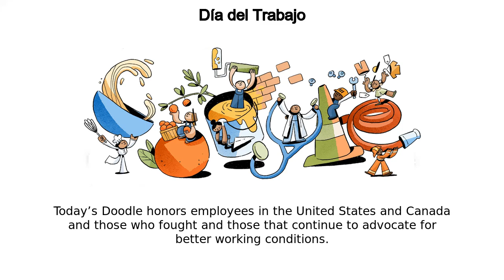Día del Trabajo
Día del Trabajo google doodle was shown on the google home page in multiple countries.
Today’s Doodle honors employees in the United States and Canada and those who fought and those that continue to advocate for better working conditions  In early September of 1882, the first commemoration of Labor Day took place in the form of a sprawling parade in New York City In the 19th century, trade and labor unions rallied and organized strikes to push for employment standards that often get overlooked today: 40-hour work weeks, paid time off, safety, and sick leave  Union leaders began advocating for a holiday that appreciates working people and the difference they make in the world  The Central Labor Union adopted a proposal for the celebration and began organizing the first NYC parade Oregon became the first to declare it a legal holiday in 1887  Several followed suit by the end of the year, but it wouldn’t become a federal holiday in the U  and Canada until 1894 Happy Labor Day to all past, present, and future labor leaders and workers!